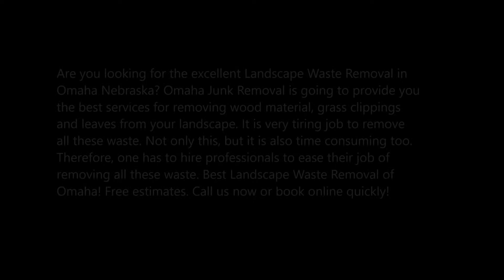Excellent Landscape Waste Removal In Omaha NE | Omaha Junk Removal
Are you looking for the excellent Landscape Waste Removal in Omaha Nebraska? Omaha Junk Removal is going to provide you the best services for removing wood material, grass clippings and leaves from your landscape. It is very tiring job to remove all these waste. Not only this, but it is also time consuming too. Therefore, one has to hire professionals to ease their job of removing all these waste. Best Landscape Waste Removal of Omaha! Free estimates.

LANDSCAPE WASTE REMOVAL

 If you are feeling really very upset on seeing the landscape waste and you are really worried of cleaning your landscape as it requires labor work. Omaha Junk Removal will provide you the experts who are specialized in their work of Landscape Waste Removal.

Landscape are reflection of your personality and it requires lot of efforts to make the grass more greener, trees more healthier and flowers more brighter. But in doing so, lots of debris is generated from trimming, weeding, pruning and mowing. You are not specialized in removing this waste as well as recycling it. So, our experts will provide you the best solution at your doorsteps only.

OMAHA JUNK REMOVAL OFFERS THE FOLLOWING LANDSCAPE WASTE REMOVAL FOR OUR VALUED COMMERCIAL CUSTOMERS

● Collecting all the waste and debris
● Removing all the waste and debris
● Disposal of all the waste and debris

● Yard waste pickup schedule
● Yard waste removal
● Yard waste removal dumpster

BEST LANDSCAPE WASTE REMOVAL COMPANY OF OMAHA